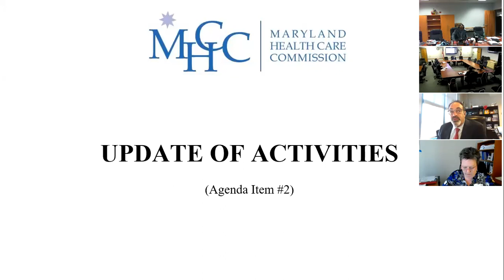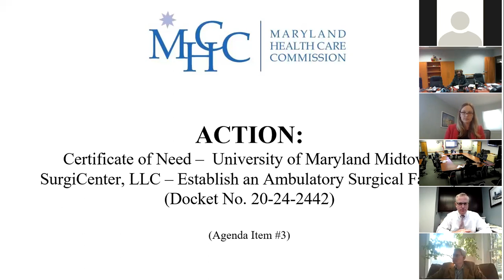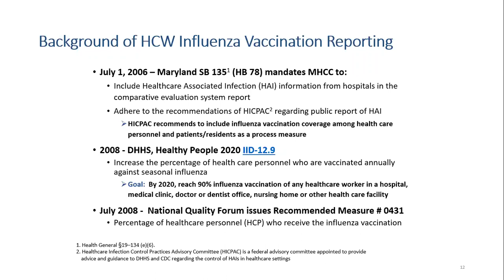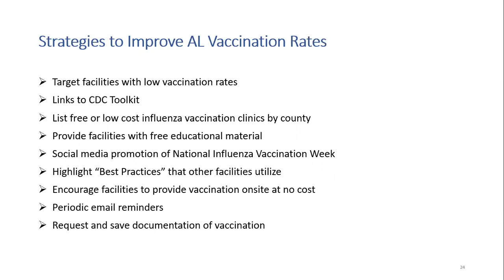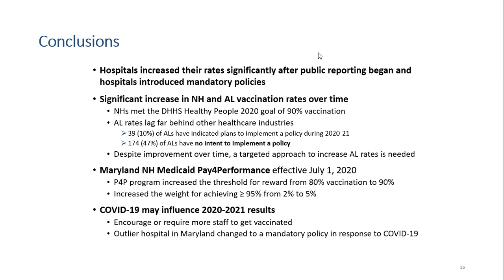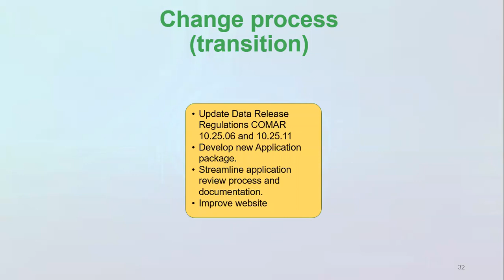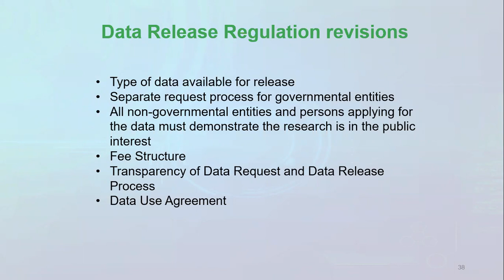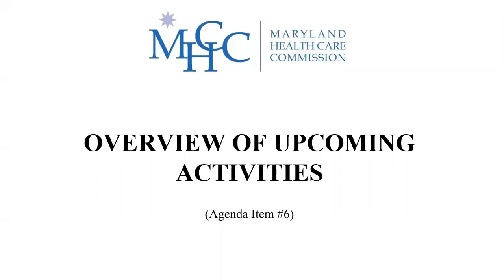MHCC Commission Meeting October 2020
Maryland Health Care Commission - October 2020 Commission Meeting